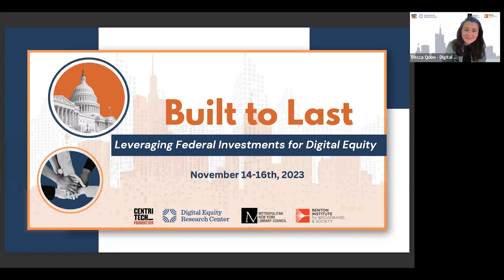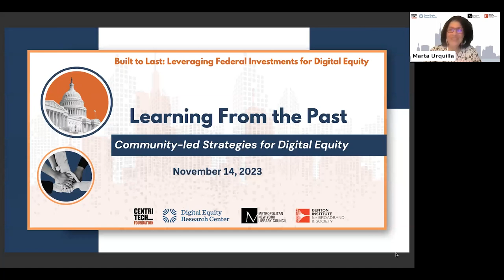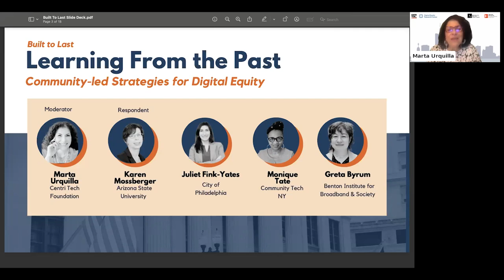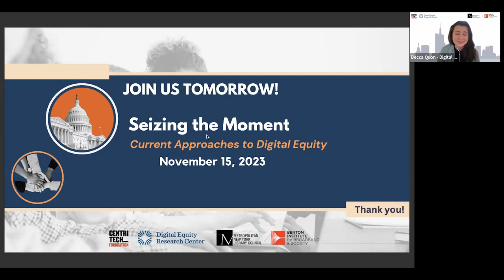Built To Last: Leveraging Federal Investments for Digital Equity; Session 1: Learning From the Past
The current funding through IIJA is not the first time the federal government has provided significant investments to support local digital equity ecosystems. But it is the largest investment in this field to date. In this first of three sessions in our Built to Last series, we hear from veterans in the digital equity field who have led successful efforts in years past and are continuing their work today.